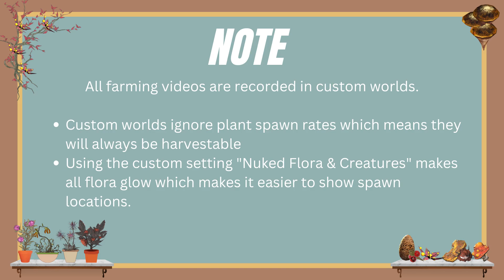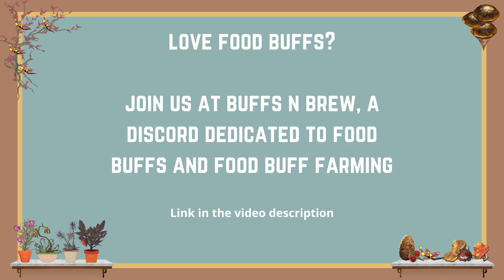Where to find and how to farm for Starlight Berries - Route 2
Where to find and how to farm for Starlight Berries in fallout76

This route covers thirty-six (36) Starlight Berry Bushes.

Starlight Berries are used in:
Berry Mentats
Infused Soot Flower Tea
Seared Venison with Berries
Starlight Berry Cobbler
Sweet Blackberry Tea
Sweet Labrador Tea
Sweet Mutfruit Tea
Tasty Mutant Hound Stew

Have questions? Love Food buffs?
Join us at Buffs n Brew, a group dedicated to food buffs and food buff farming